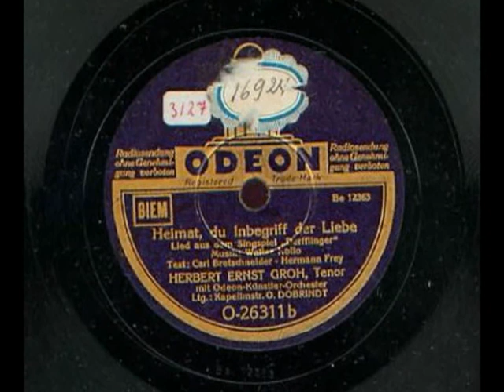HERBERT ERNST GROH SINGS HEIMAT MIT DER SEELE GRUSS rudolph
Herbert Ernst Groh (27 May 1905 – 28 July 1982) was a Swiss tenor.

Groh was born in Lucerne and subsequently studied in Zurich and Milan. One of his teachers was Carl Beines, who also taught Richard Tauber.

He began his operatic singing career in Darmstadt in 1926, with engagements following in Frankfurt and Cologne and a successful tour of Italy in 1927, where he also began to make his first recordings using the name of Ernesto Groh. He then started to appear on German radio and devoted himself to developing a career as a recording artist - also making films, but soon giving up the stage - a career that lasted well into the LP era of the 1950s.

He died in 1982 at Norderstedt, near Hamburg.